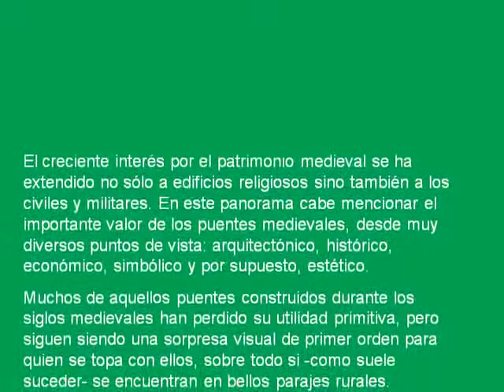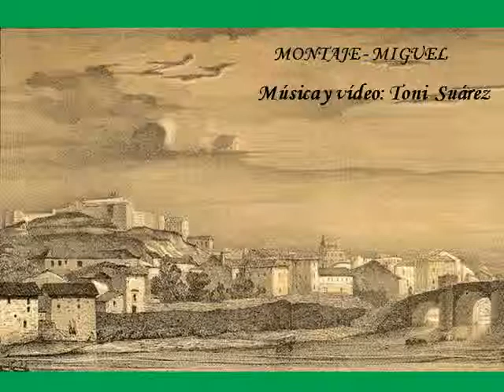PUENTES MEDIEVALES DE ASTURIAS